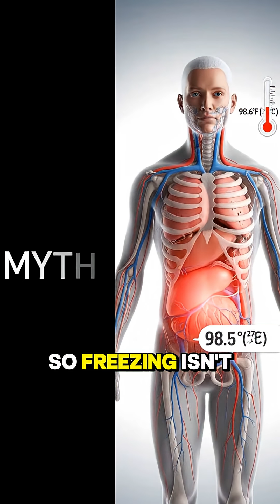What would happen if astronaut remove helmet in space?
What would happen if astronaut remove helmet in space? astronomy spaceeducation spacefacts astronomy knowyoursky spacefacts, celestialwonders, planets astrophysics blackholes, galaxies,